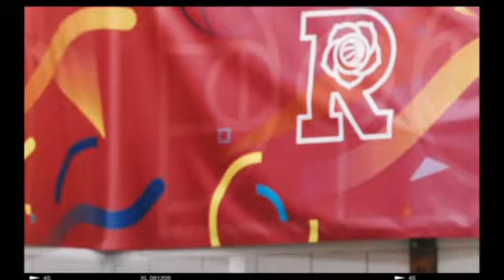2023 Nicole Melious Is The Trurth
2023 Nicole Melious Is The Trurth